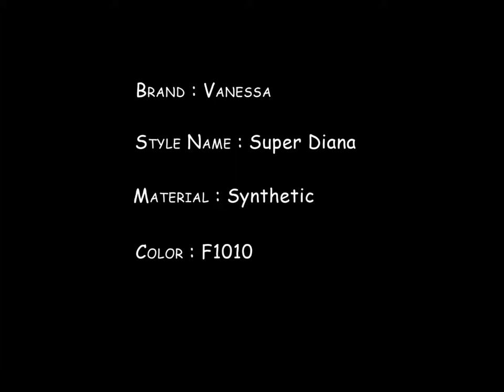Vanessa Fifth Avenue Collection Wig - Super Diana F1010